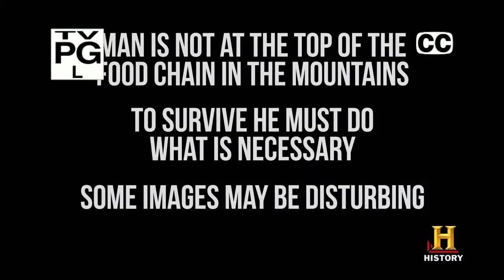Mountain Men S01 Intro, history channel